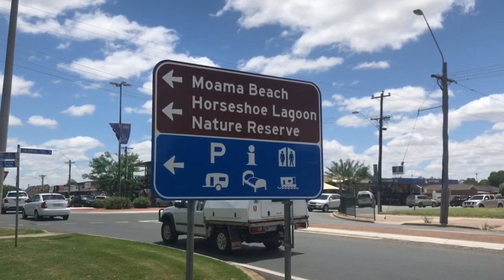Strawberry Picking | montage